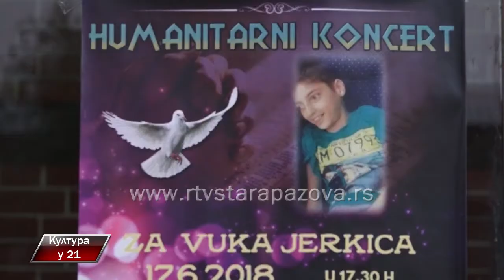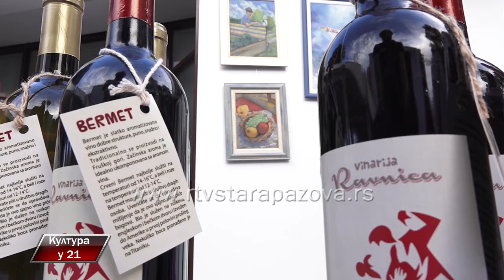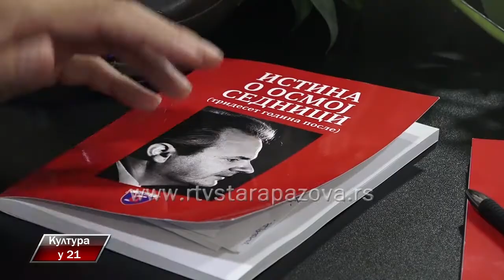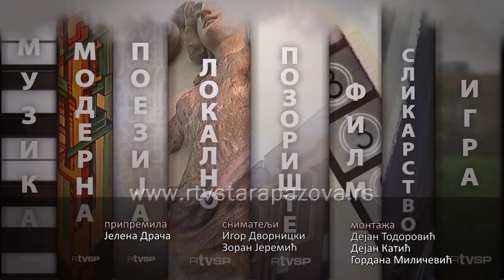Kultura u 21 332. emisija